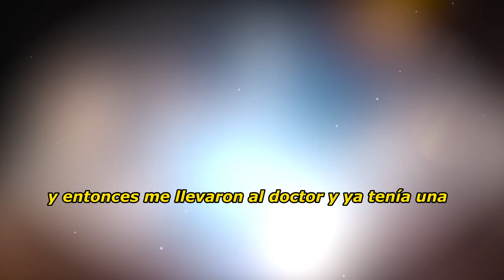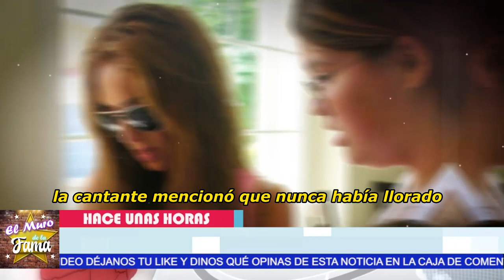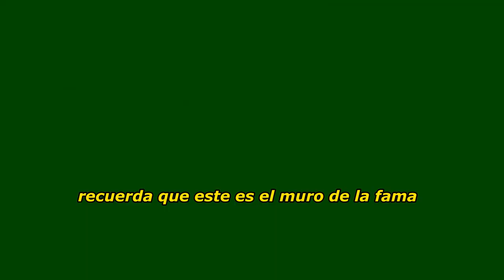😭“PERDI EL CONOCIMIENTO”Anahí PADECE PERCANCE y eS 𝗛𝗢𝗦𝗣𝗜𝗧𝗔𝗟𝗜𝗭𝗔𝗗𝗔 de 𝗘𝗠𝗘𝗥𝗚𝗘𝗡𝗖𝗜𝗔😪🌹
esta 𝗗𝗘𝗟𝗜𝗖𝗔𝗗𝗔 de salud, FUE DURANTE UN ENSAYO del regreso de rbd

elmurodelafama

¡ BIENVENIDOS ‼️

Entertainment
Television program
noticias de espectaculos
espectaculos noticias
noticias de la farandula
tv mexicana
Televisa espectaculos
chismes
escandalo de los famosos 2023
farandula 2023
chisme de farandula
karol tamiko
programa hoy
suelta la sopa
polemica
Ventaneando